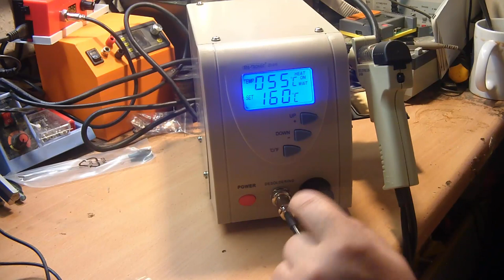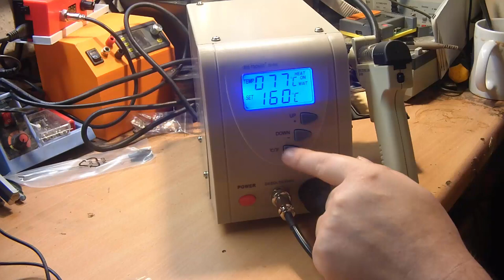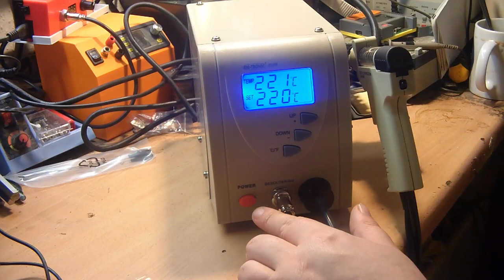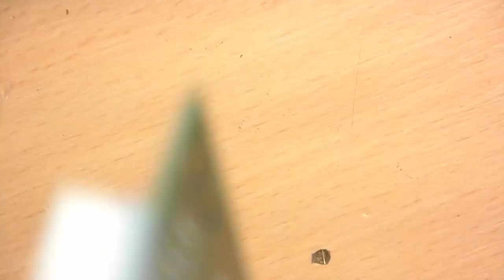Edi-Tronic ZD-915 Entlötstation.